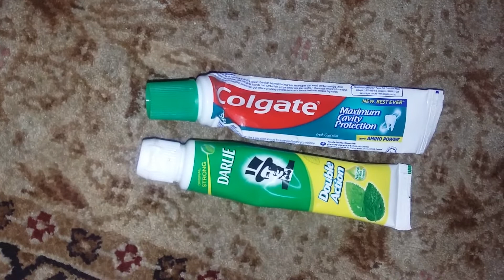Darlie bersahabat dengan colgate